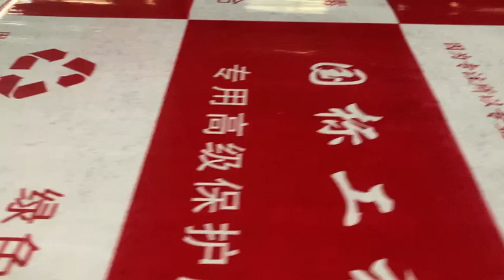Flame retardant fabric Usage ； Felt drawing pad ； How to use self-adhesive craft felt ；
China Qingdao Felt Manufacturing Co., Ltd.
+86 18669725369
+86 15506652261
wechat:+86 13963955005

How many years can roof felt last? Cement component bricks ； Pad thickness calculation formula ； Underground garage floor ； What is needle punched geotextile ； Insulation felt roll ； What are the felt art products?
Zirconia sem ； Gray shag carpet ； Is merino wool felt fabric good? Can felt fabric be cut ； Felt adhesive ； Felt wholesale market ； Industrial felt price ； What is the price of floor protection mat ； Tea room interior design ； Wooden Floor protector ； which brand of felt is good ； felt waterproof construction video ； felt supplier ； where to buy floor protection mat ； what about vinyl flooring ；
new polyester vinyl flooring ； floor protection blanket manufacturer ； are felt floor mats good? Different types of felt roofs ； plywood decking methods ； polyester roofing sheets ； industrial felt specifications ； self-adhesive floorboards ； what is the strongest glue for felt ； which one is better, polyester or wool ； what is the difference between felt and felt wool ； drawing felt cloth ；
concrete floor moisture-proof ； what is the felt pad used for engineered hardwood called ； office chair cushions ； does non-woven fabric stick to wool ； the roof style with the highest roof level ； what does bonded mean and is tax exempt? How big can 100g of wool felt be? ball ； how to clean felt floor ；
three-layer fabric ； is blue plastic floor protective film useful ； can adhesive protective film be attached with adhesive cover ； ancient Indian carpet ； how many square meters is a roll of polyester non-woven fabric ； protective adhesive plastic film ;Desk and Chair Protection;Felt Roll with Adhesive Abrasive,Felt Roll with Adhesive Dressing High Quality Cheap Factory,;Craft Rug Pictures;China Factory Made Paint Protective Felt Roll Grounding Protective Film Replacement Roll,;Amazon Blankets;Chair Leg Pads Protective pad ； overlapping of felt pads ； pictures of green felt with adhesive backing ；
 protective pad after decoration and flooring ； how to remove the carpet when glue is applied under the carpet ； what is the difference between good and bad felt ； what kind of glue is used for felt ； non-woven fabrics and The difference between felt cloth ； wooden flooring in garage ； waterproof material for felt roof ； amount of wool felt ； what to glue the felt with ； what kind of waterproofing should be put on the wooden floor for raising dogs ； felt mat ； what is the thickest roof felt material ； acrylic coated cloth ； Cheap factory protective felt rolls with printed and self-adhesive labels white/grey, ； How to apply floor protection pads ；